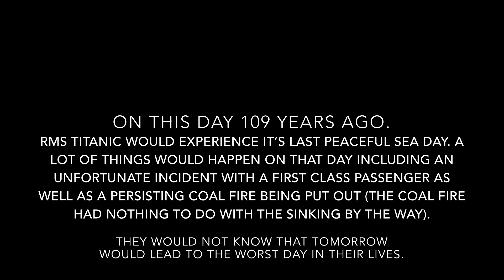R.M.S Titanic: The Daylight Pictures Adaptation Part 4: Second Day At Sea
On this day 109 years ago. Titanic would be on her second sea day, the day was eventful and some unfortunate incidents ended up happening. This would be one of the last days of her voyage, and the last peaceful day at sea for the behemoth before she went down to her watery grave.

Games Used: SimplePlanes.
Models Used: Life Sized Titanic Model by WilboorSuit, modifications by Daylight Pictures.

Music: Happy Holiday 1940’s by Ole Georg, Kamakani by Kapono Beamer, and Impending Danger by Daylight Pictures.